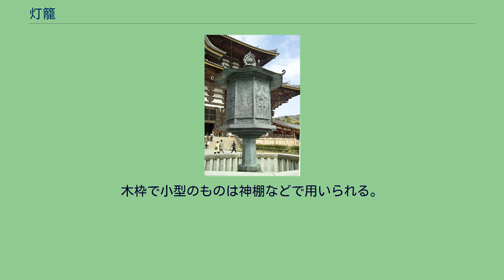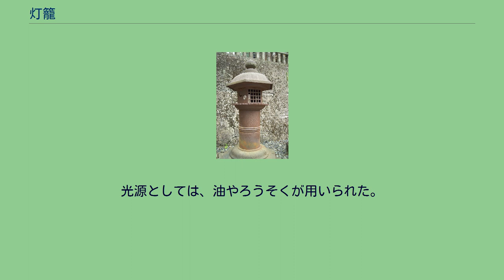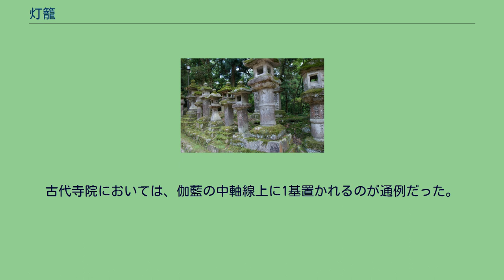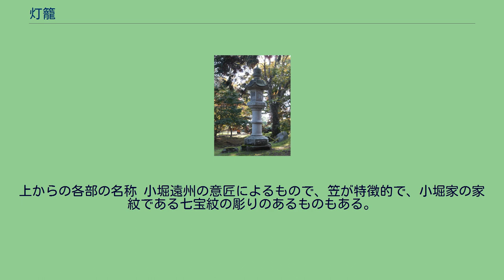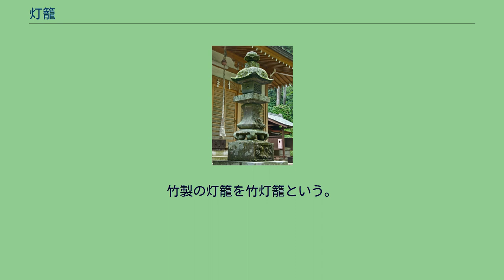灯籠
灯籠（とうろう）は、東アジアの伝統的な照明器具の一種。
中国、朝鮮半島、ベトナム、日本などに分布する。
「灯」を旧字体で「燈」、「籠」を異体字で「篭」と表記する場合もある。
本項では固有名詞以外は「灯籠」の表記で統一する。
元は文字通り、灯（あかり）籠（かご）であり、あかりの火が風などで消えないように木枠と紙などで囲いをしたものである。
木枠で小型のものは神棚などで用いられる。
また、寺院の庭園など屋外には堅牢な石灯籠や金属灯籠（銅灯籠など）が設けられる。
吊下型の吊下灯籠もある。
灯籠は仏教の伝来とともに渡来し、寺院建設が盛んになった奈良時代から多く作られるようになり、多くは僧侶が用いたとされる。
平安時代に至ると、神社の献灯としても用いられるようになる。
その後室内で用いるものは行灯（あんどん）、折りたたみ式で携帯も可能なものは提灯と分化した。
灯籠と言った場合、神社、寺院や旧街道などに多く存在する屋外の固定式を指すことが多い。
また仏具としての室内用の灯籠（置灯籠・釣灯籠）や祭礼用などで移動可能なものもある（青森のねぶた祭り、熊本の山鹿灯籠など）。
近代以前は港に設置され灯台（常夜灯）としても使用された。
光源としては、油やろうそくが用いられた。
現代では電気やプロパンガスによるものもある。
日本庭園における石灯籠のように実用ではなく装飾目的になっているものもある。
灯籠はもともと仏像に清浄な灯りを献じるために仏堂などの前面に配置された。
古代寺院においては、伽藍の中軸線上に1基置かれるのが通例だった。
そのため、左右非対称の伽藍には灯籠の遺構は見られず、中軸線が確認できる伽藍においてのみ確認されている。
これは平安末から中世における浄土寺院においても同様である。
神社では、神前の「みあかし」用、献灯用に灯籠が用いられる。
また、庭上用、社頭装飾用等にも使用される。
なお、神社での灯籠の種類は、木灯籠、金灯籠、石灯籠、釣灯籠、懸灯籠等に分類される。
ところで、神葬祭や夜間の神事では、陰灯（かげとう）を使用する。
これは陰灯籠（かげとうろう）とも言う。
降神、昇神、遷座の儀など、灯火を消して行う浄暗中の神事に、明かりを隠して、かすかに一方だけを照らすためのもの。
陰灯は檜薄板製で長方形の箱状で正面には長方形の小穴があり、明かり取りとし、中で蝋燭をともす。
日本には飛鳥時代に仏教が伝来したのと同時に灯籠が伝来した。
初期はその多くが｢献灯｣と呼ばれ、社寺に設置されていたが庭園文化の発達と共に園内に鑑賞目的で石灯籠が設置されるようになった。
石質は花崗岩が主流で、その中でも御影石は石灯籠の中で最も多い。
上からの各部の名称 小堀遠州の意匠によるもので、笠が特徴的で、小堀家の家紋である七宝紋の彫りのあるものもある。
京都・高瀬川二条苑にある吾妻屋風燈籠が、日本国内に現存する石灯籠で最も大きいとされる。
高さは13メートル。
紙製の灯籠に紙灯籠がある。
和紙と糊だけで作られた灯籠に熊本県山鹿市の山鹿灯籠がある。
竹製の灯籠を竹灯籠という。
ガーデニング、インテリア、イベントや街路のライトアップに用いられる。